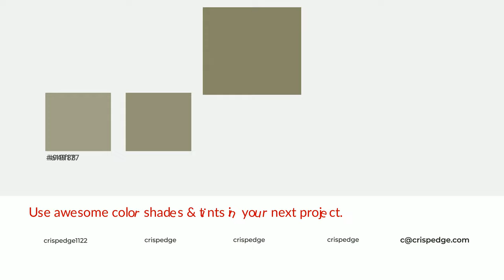Shades & Tints of Bandicoot color #878466 A Warm Green color 78755a 69664f #949177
Shades of Bandicoot color #878466 Warm Shades of Bandicoot color with Green hue for your project!

Shades
Hex 78755a

Tints
Hex 949177

Bandicoot is a warm color, and it emits cozier and active emotion. Warm colors are symbols of warmth, fire, heat, and sunshine. It also evokes joy, passion, love, and even anger emotions. You can see them used in Restaurants and Gyms.